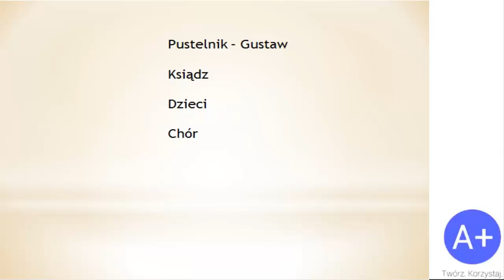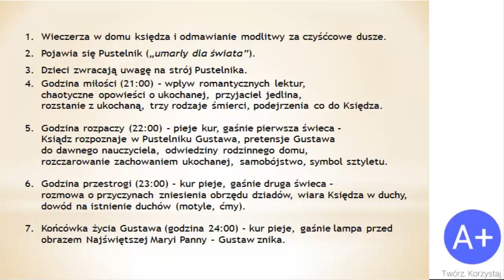Lektury: Dziady Cz. IV